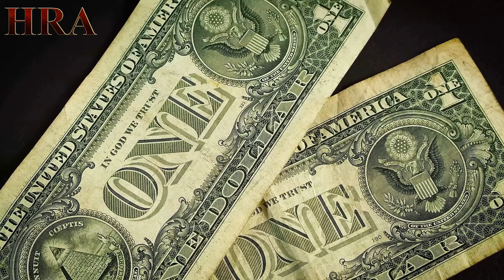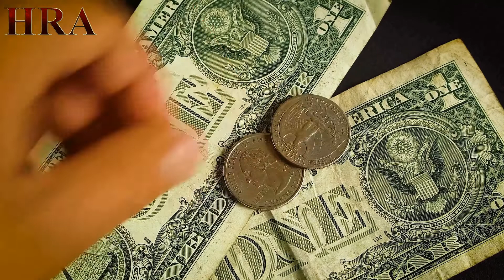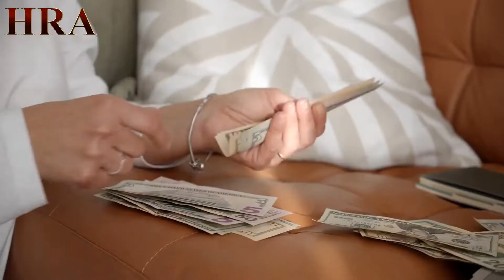Reality of Degree doesn't matters | क्या डिग्री वास्तव में मायने रखती है | HRA | Hindi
Namashkar and Welcome back to HRA.
Degree doesn't matters, that's the biggest myth of the world. Many people says that degree doesn't matters you just need skills to perform a job. But is it real, how many vacancy you see where degree doesn't mentioned. Whenever we are going to apply for a job there is a restriction of a specific Degree, no matters that is it B.tech, BCA or anything else. In real world there is only one thing that you need to got a job and that thing is a degree. Second most worst thing happens in corporates is internal politics. No matters how much capable you are to perform a job, but someone else got selected to that who is a person of a big officer of the company. And in last experience, yes it is important to have an experienced person for a job, but what a fresher do if companies only chose experienced persons. In the video we mention B.tech only for representational purpose. We just want that if a job can be performed by any degree holder then please don't put the barriers of a specific degree. Give a chance to others also, so that they can show their talent or capability towards a job profile.